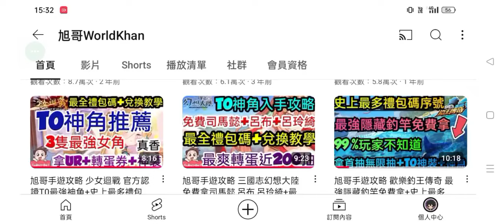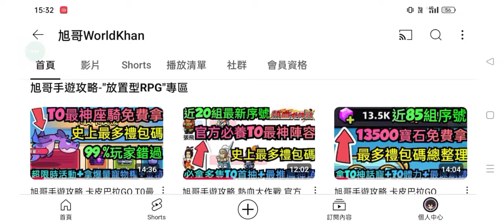旭哥手遊攻略 卡皮巴拉GO 60倍最強刷金幣BUG+史上最多禮包碼序號+花費超過1000體力刷錢實測